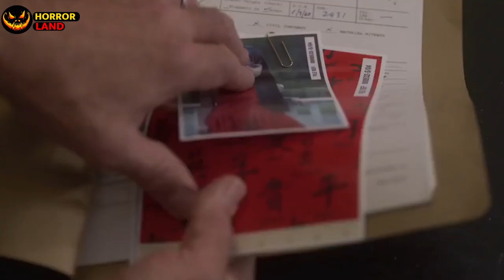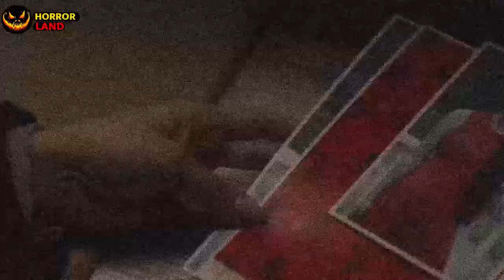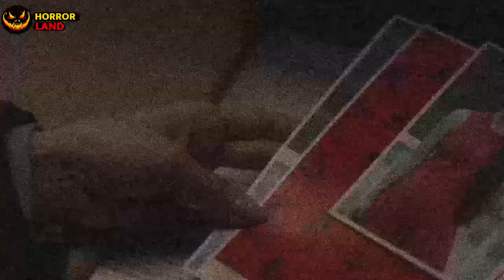GRAND ISLE (2019) | EXPLAINED IN HINDI | TRUE STORY | HORROR LAND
STORY : A guy goes to repair some fence in an isolated house on Grand Isle. He is  deprived for six months due to his wife's post delivery depression